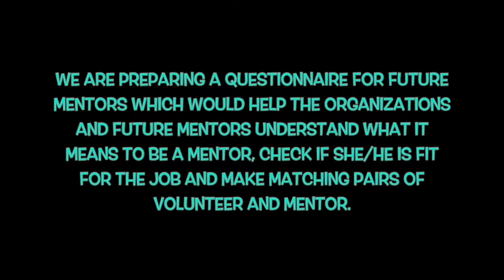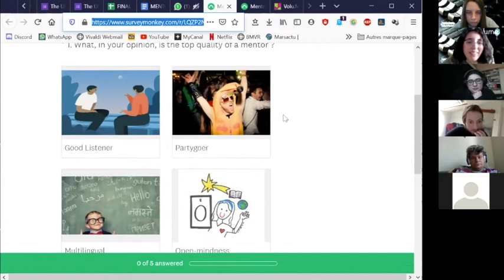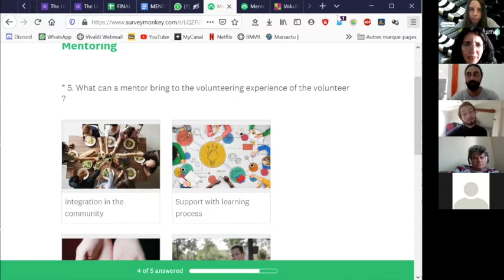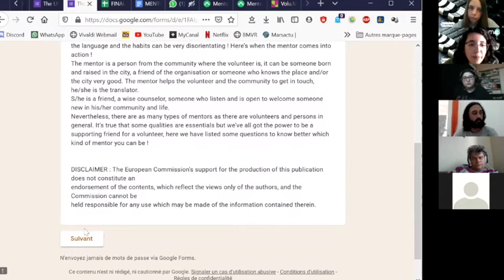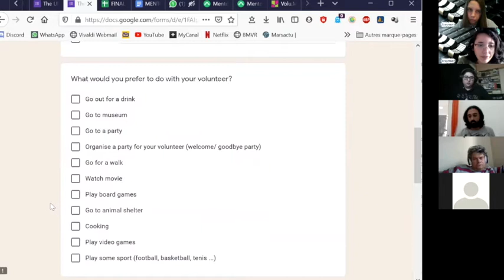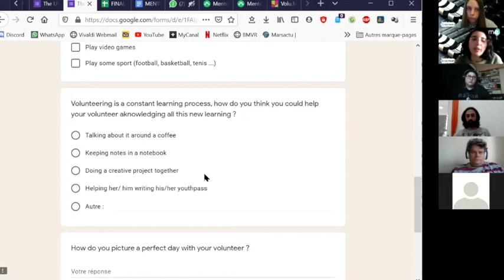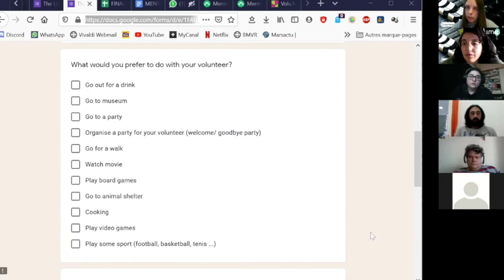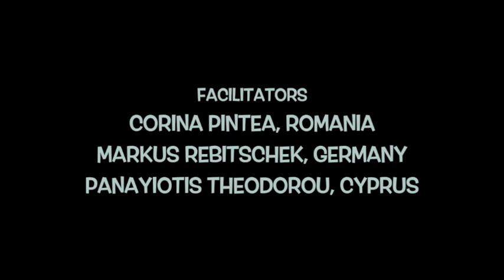Workshop 5 MENTORING – How to choose a great mentor for your volunteer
Workshop 5 - MENTORING – How to choose a great mentor for your volunteer?: We are preparing a questionnaire for future mentors which would help the organizations and future mentors understand what it means to be a mentor, check if she/he is fit for the job and make matching pairs of volunteer and mentor.

Volu.M.E Project (Volunteer Management Enhanced) is a project that started in 2015 in the form of trainings and seminars. 8 activities were implemented until 2021 and hosted more than 125 participants, created 14 usable tools/outcomes.  It's focus is to enhance actors and their competencies in the sector of volunteer management. Specific focus is given to EVS and ESC projects.

Facilitators of the project:
Corina Pintea - Romania
Markus Rebitschek - Germany
Panayiotis Theodorou - Cyprus